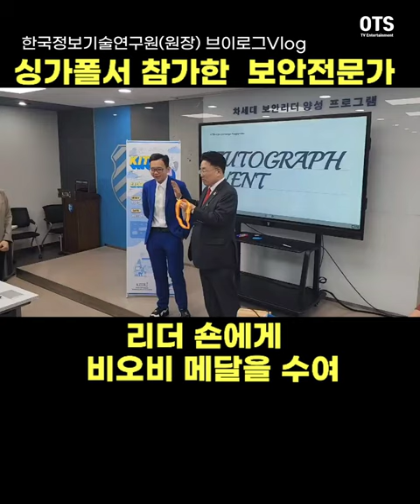싱가폴서 참가한 보안전문가 리더 숀에게 비오비 메달을 수여 유준상 한국정보기술연구원(원장)일상 브이로그Vlog 최초공개하면 생기는일